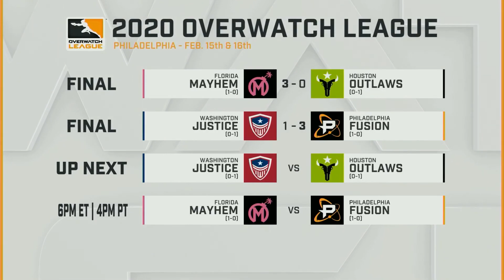워싱턴 저스티스 vs 휴스턴 아웃로즈 | 오버워치 리그 2020시즌 2주 | 2일차